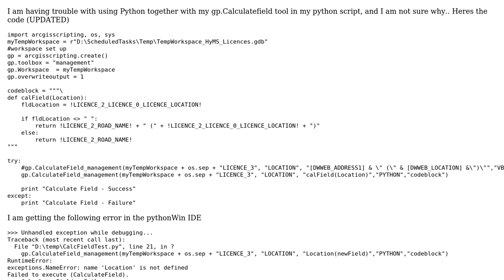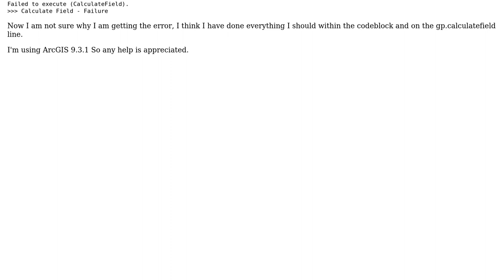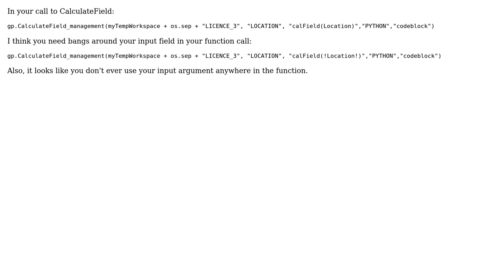GIS: Python and CalculateField (3 Solutions!!)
GIS: Python and CalculateField

With thanks & praise to God, and with thanks to the many people who have made this project possible! | Content (except music & images) licensed under CC BY-SA | Music | Images & others | With thanks to user nmpeterson user MappaGnosis user MapMan user Chad Cooper and the Stack Exchange Network Trademarks are property of their respective owners. You are responsible for your own actions.